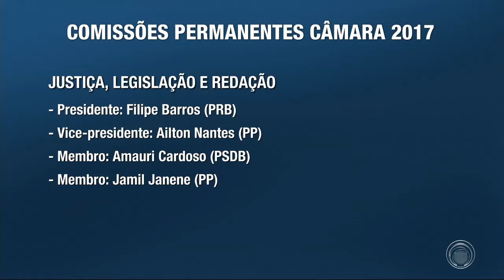Câmara de Londrina define composição de comissões permanentes